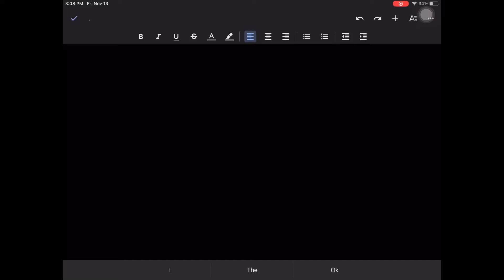BEST 2 STAR OPENING EVER?! ( CEO IS BACK!!!!! )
Sorry I haven’t been posting. I will try to post a lot during the new gifting calendar ( or whatever it’s called )

Please submit any video ideas in the comments!